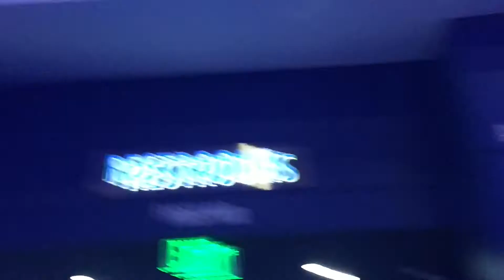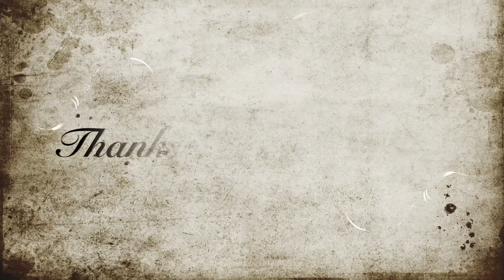AQUARIUMS & FAMILY VACATIONS | VLOG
We visit one of the largest aquariums in the world and spend a wonderful weekend with family!